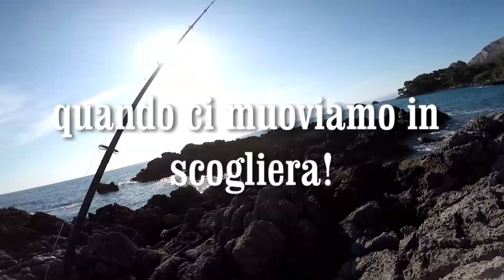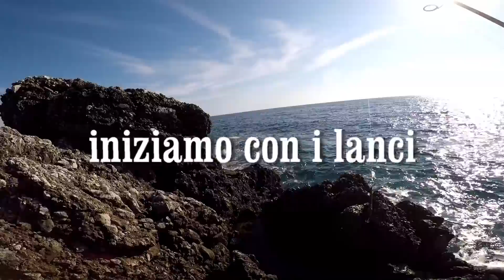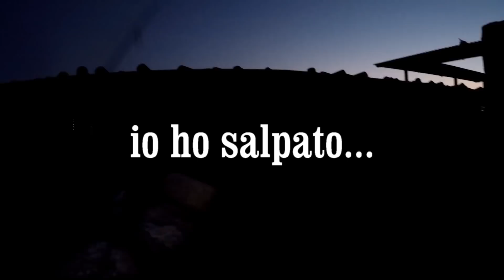ClipAngler - alla ricerca del BIG BARRACUDA - trasferta in scogliera in cerca di barracuda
clipangler - una breve trasferta in scogliera in cerca dei big barracuda. Inizia con questo una breve serie di video dedicati allo spinning medio pesante che culminerà con il tutorial sulla preparazione della borsa da spinning per questa tecnica. Sulle nostre coste da anni ormai è presente in buone quantità la specie barracuda mediterraneo, ma negli spot che frequento di solito la taglia non è mai andata oltre il chilo e mezzo. Per ricercare qualcosa di più sostanzioso è quindi necessario farsi qualche chilometro in macchina sconfinando anche in altre Regioni. Il nostro intento per questa battuta nelle impervie scogliere del tirreno era proprio questo. in tre diverse battute abbiamo avuto buoni segnali le catture sono arrivate solo nell'ultima battuta, anche se per me la taglia non è stata eccellente, il mio amico Giuseppe è riuscito a catturare un bel barracuda. La bellezza dei luoghi e qualche cattura effettuata poi in aree più riparate mi permettono di produrre questo video, che descrive in maniera abbastanza chiara quali sono gli spot che frequetano questi piccoli coccodrilli. Buona visione e come al solito vi lascio in descrizione i link ai miei social ed al mio blog, alla prossima!
☑️Provati per voi jig QXO - jig supercatturante guarda il video, leggi il blog!

📰Gomme Morbide, catturanti e scentate!
▶link al blog - 🔗 - Link aliexpress◀

Altri video su spinning del mio canale